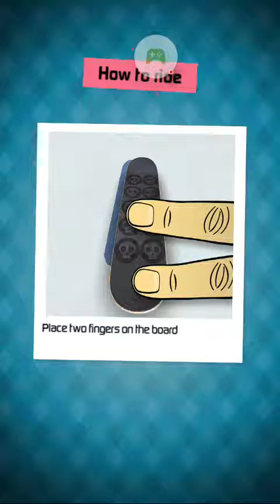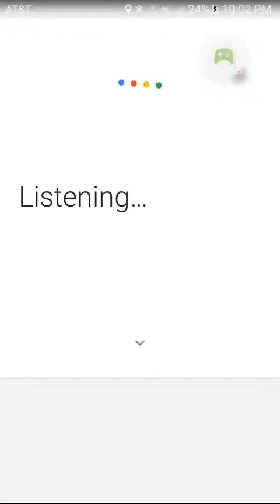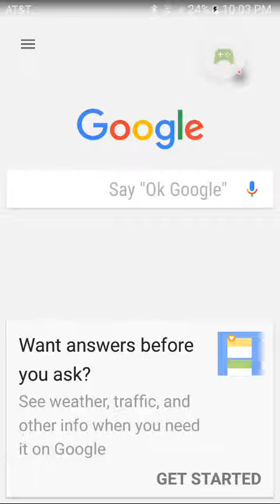Touchgrind Skate 2 Episode 1: What 5 senses?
I forget the 5 senses. I TOLD YOU I WAS STUPID!!!